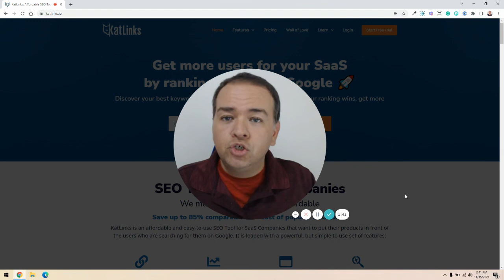SEO Tip 066: Write a Compelling Meta Description to Help Increase Your Click Through Rate (CTR)